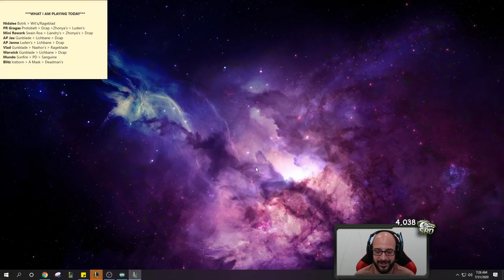A Mundo should never be able to do THIS MUCH damage! MEGA DAMAGE Mundo is 100% BUSTED!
Full Damage Mundo Top Gameplay! League of legends Dr. Mundo Season 10 gameplay!

Season 10 Dr. Mundo runes guide League of Legends
Grasp - Demolish - Bone Plating - Overgrowth
Alacrity - Last Stand
10 AD - 10 AD - 6 Armor